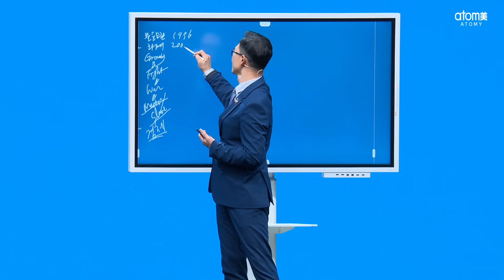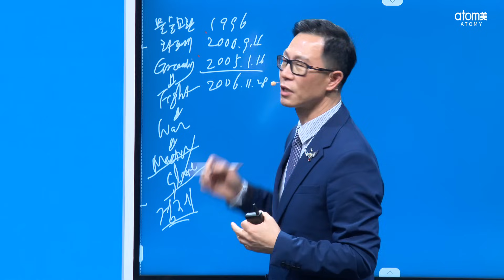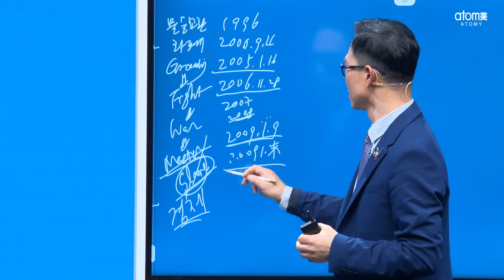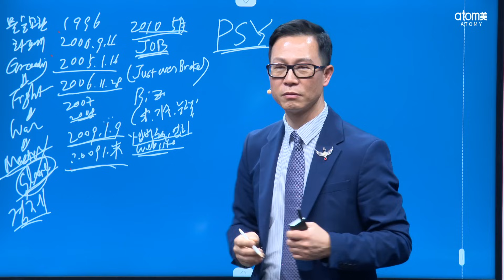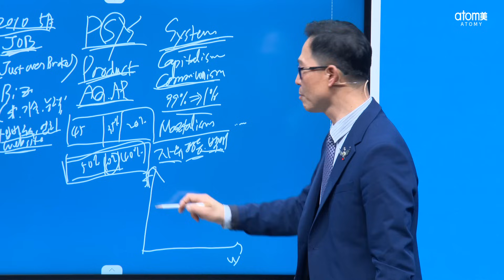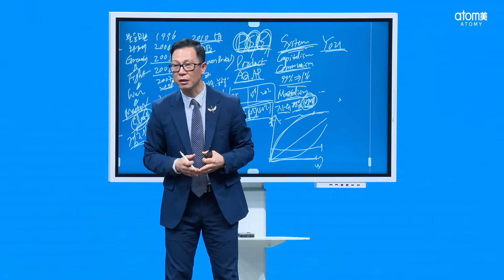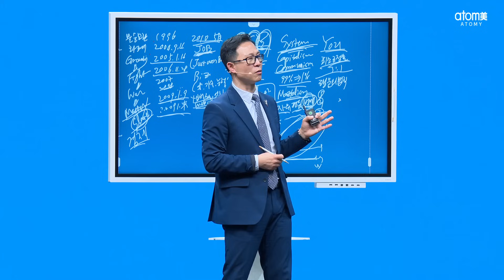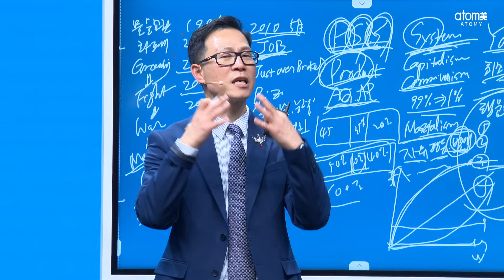[성공의길] 일당 100불이 목표였던 남자의 인생역전 성공 스토리ㅣ심재광CMㅣ2024년 03월 07일 원데이세미나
2024년 03월 07일 원데이세미나

제가 미국에서 사는데 23년 동안 영주권이 없이 살았어요.
영주권이 없이 살았다는 말이 무슨 표현이냐면요.
불법 체류자였어요. 23년 동안. 그러니까 제가 삶이 삶이 아니었어요.
지금은 웃으면서 얘기하는데 그때 당시에 세탁물 배달을 하며 일당 100불이 목표였을 정도로
정말 처절하게 살았었어요.

김분숙CM의 권유로 세미나를 찾게 되었어요.
회장님의 강의를 듣고 나서 이거 한번 알아봐야 되겠다는 생각이 들어서
2010년 5월부터 제가 이제 애터미를 시작을 합니다.
그리고 지금은 전 세계를 돌며 애터미를 알리고 있습니다.

일당 100불이 목표였던 심재광CM의 인생역전 성공 스토리
처절했던 미국 생활의 종지부 애터미로 찍다.